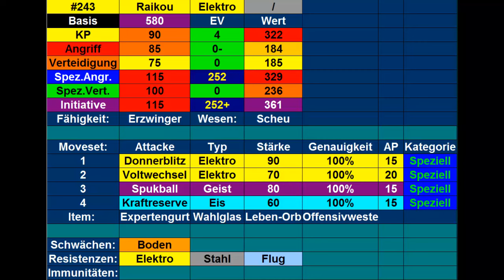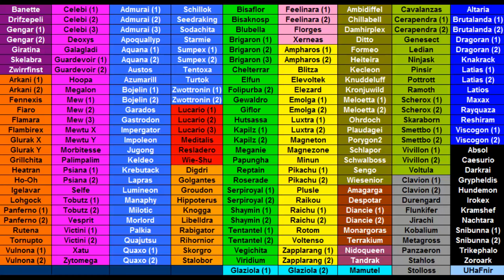Kilians Pokémon Lexikon #5 Raikou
Heute stelle ich euch Yuukis Raikou vor.